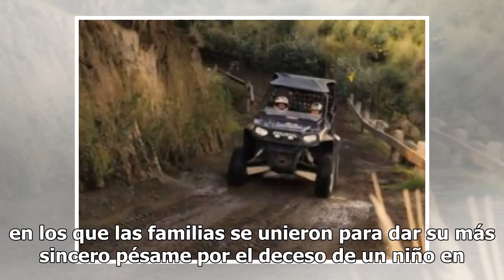Max: la trágica muerte de niño en medio del accidente aéreo en Puebla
El estado de Puebla y todo México están de luto tras las terribles pérdidas que se registraron esta semana, momentos en los que las familias se unieron para dar su más sincero pésame por el deceso de un niño en medio del accidente aéreo de la gobernadora Martha Erika y el senador Rafael Moreno Valle...